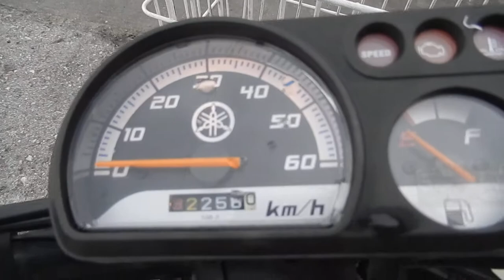No. B8255 YAMAHA GEAR